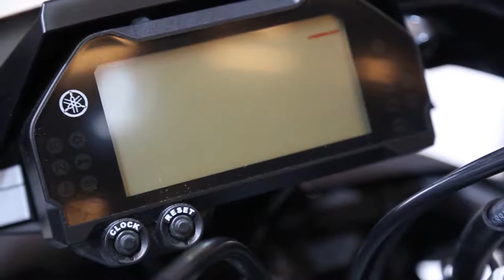Yamaha MT-10 (2016) Walkaround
2016 Yamaha MT-10 motorcycle seen from outside and inside.

The motorbike was presented at Salon Moto 2015 - Paris, France.